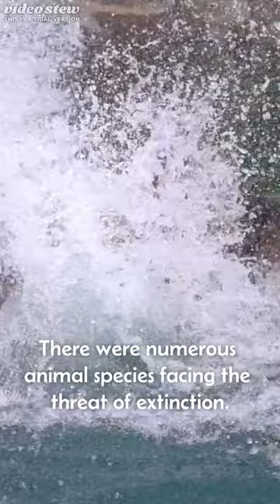Endangered animals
There were numerous animal species facing the threat of extinction. Here are some examples of endangered animals as assessed by the International Union for Conservation of Nature (IUCN) Red List:
 Sumatran Orangutan
 Amur Leopard
Sumatran Tiger
Javan Rhinoceros
Cross River Gorilla
Hawksbill Turtle
Vaquita
Mountain Gorilla
Black Rhino
Sumatran Elephant